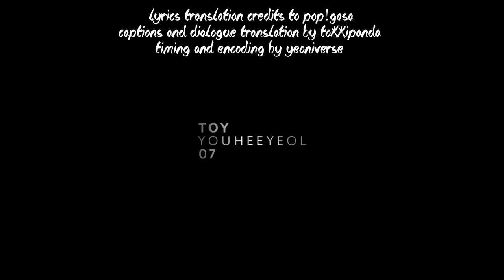[ENG SUB] Toy - Three People with Sung Si Kyung Music Essay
Captions and dialog translations by Tokkipanda
Timing and encoding by YeoNiverse